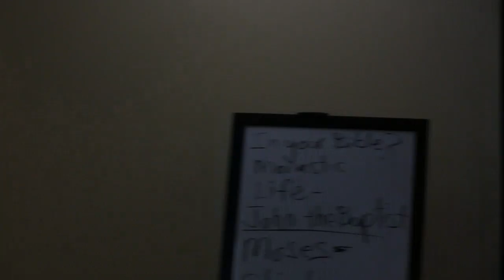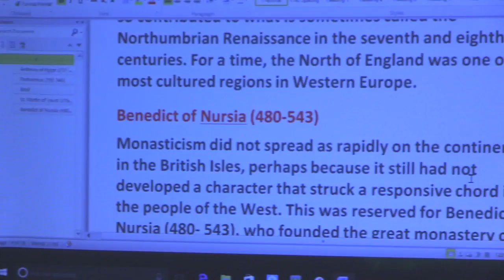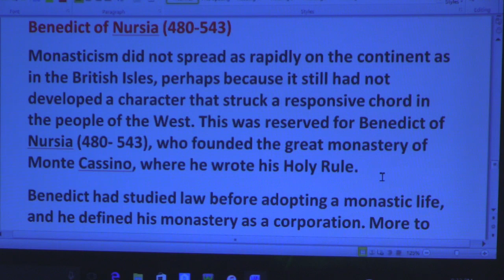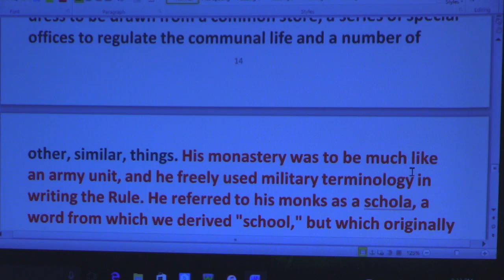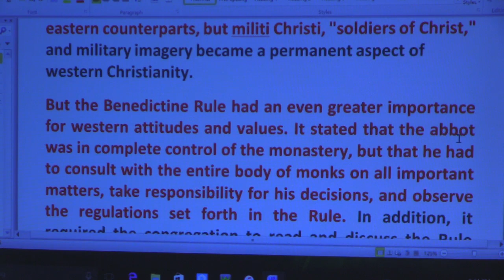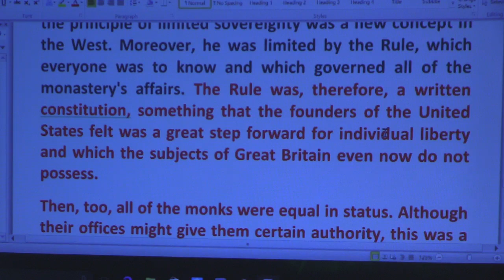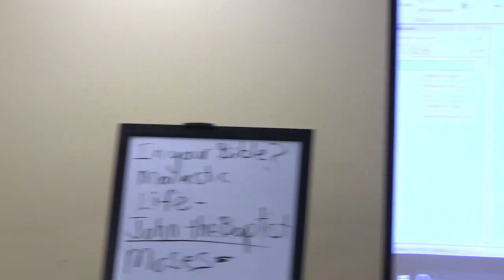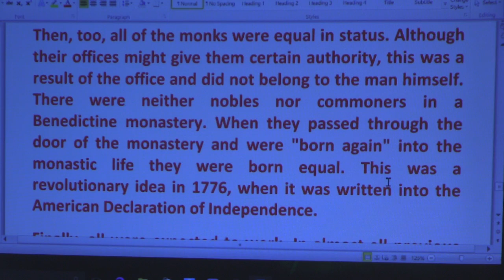Church History Class 11-D